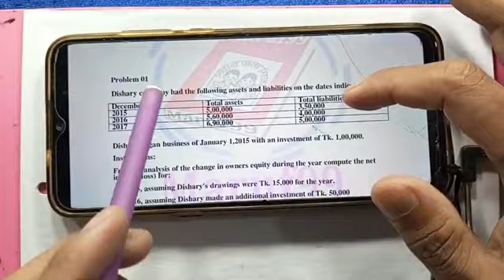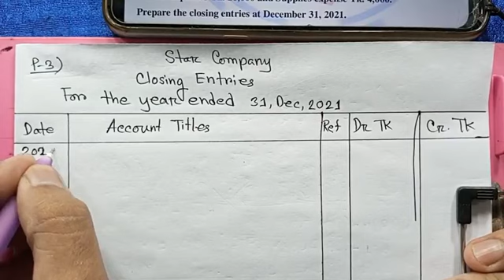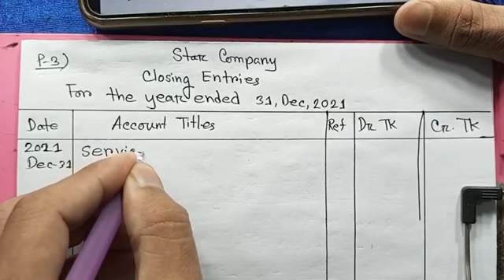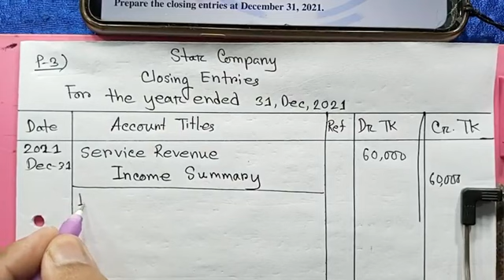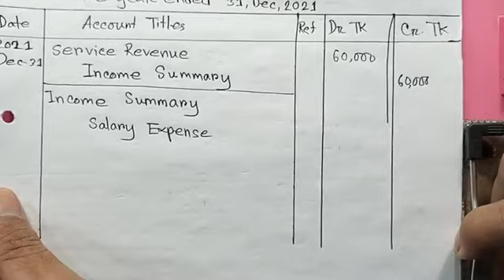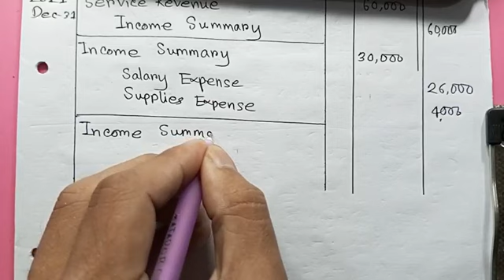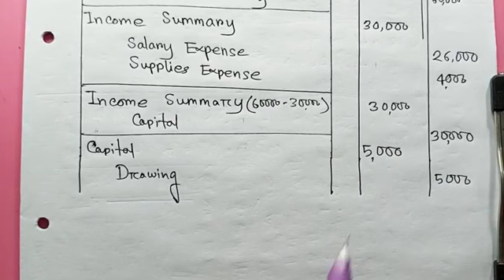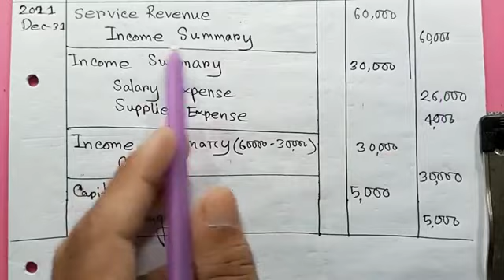Intermediate Accounting Chapter 1 Class 3 ক্লাসটি ভালো লাগলে বন্ধুদের শেয়ার করতে পারেন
1) Principles of Accounting
2) Principles of Finance
3) Business Math
4) Business Communication
5) Intermediate Accounting
6) Business Statistics
7) Management Accounting
8) Taxation in Bangladesh
9) Financial Management
10) Investment Management
11) Project Management
12) ব্যষ্টিক অর্থনীতি (২০০ টাকা)
13) শিল্প সম্পর্ক
যে কোন সাবজেক্টে যুক্ত হতে পারেন, প্রতিটি সাবজেক্ট এর জন্য মাত্র 500 টাকা পেমেন্ট করে l সম্পূর্ণ বইয়ের জন্য একবার পেমেন্ট করতে হবে গ্রুপে থাকতে পারবেন পরীক্ষা পর্যন্ত ৷ আমাদের অনলাইন ফেসবুক প্রাইভেট গ্রুপে পাবেন:-

Intermediate Accounting Chapter 1 Class 3
ক্লাসটি ভালো লাগলে বন্ধুদের শেয়ার করতে পারেন
আসসালামু আলাইকুম ওয়া রাহমাতুল্লাহ
1) Principles of Accounting
2) Principles of Finance
3) Business Math
4) Business Communication
5) Intermediate Accounting
6) Business Statistics
7) Management Accounting
8) Taxation in Bangladesh
9) Financial Management
10) Investment Management
11) Project Management
12) ব্যষ্টিক অর্থনীতি (২০০ টাকা)
13) শিল্প সম্পর্ক